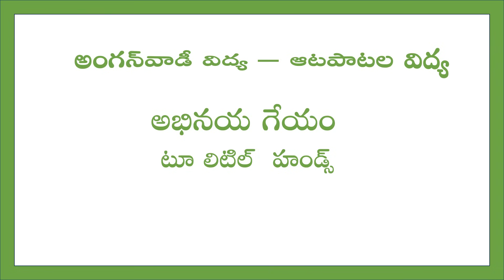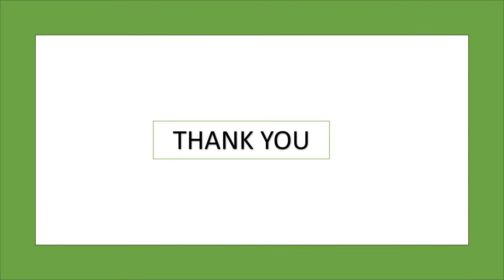two little hands pp2